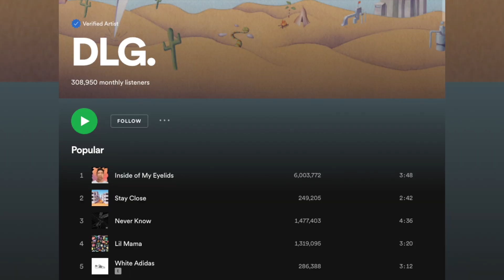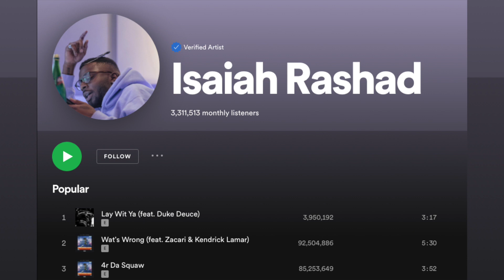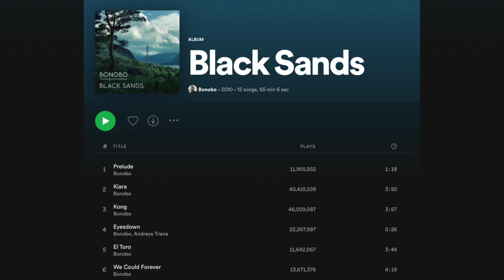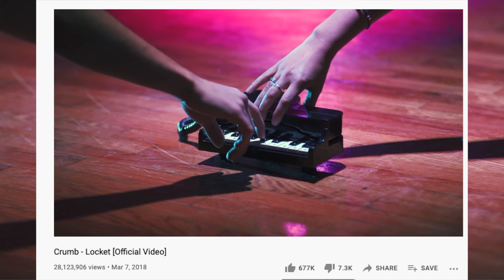Ascending Artists | Featuring DLG | Episode #7 | Masked Mortal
This week on Ascending Artists we are talking to DLG! He is a singer/producer/songwriter from Austin, TX who just dropped a new single "Stay Close."

Tune in every Saturday for a new episode of Ascending Artists where we talk with incredible artists about everything music! Want to see your favorite artist on our series? DM Masked Mortal on Instagram with suggestions and questions.